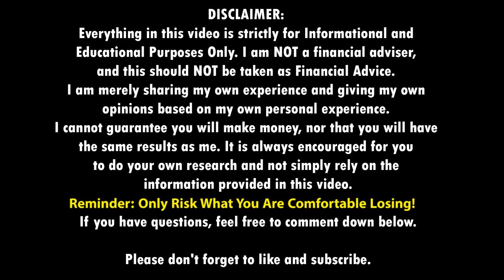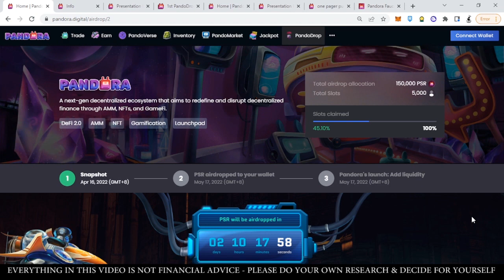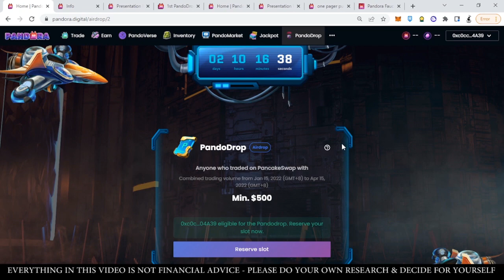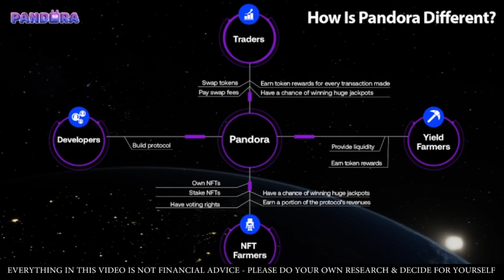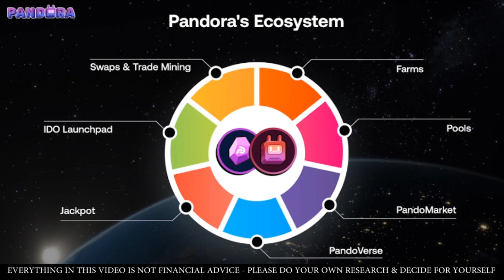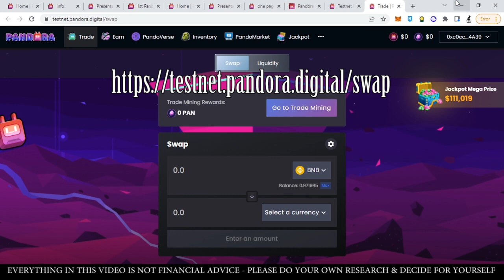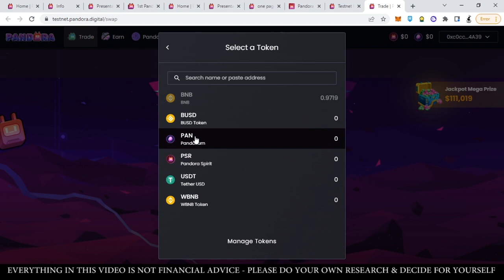Pandora - Pancakeswap and Opensea Features all in one PLUS MORE